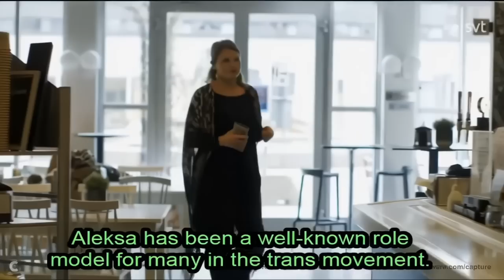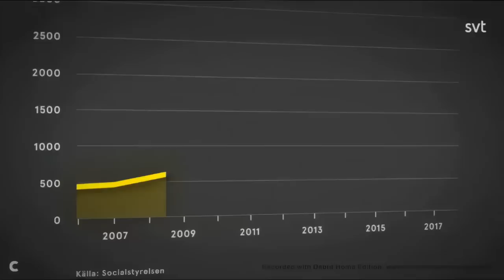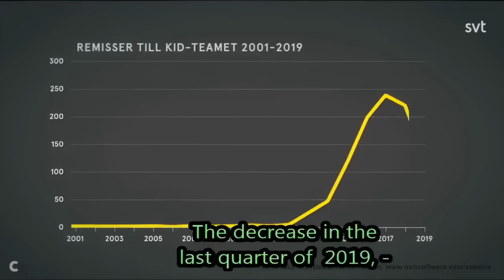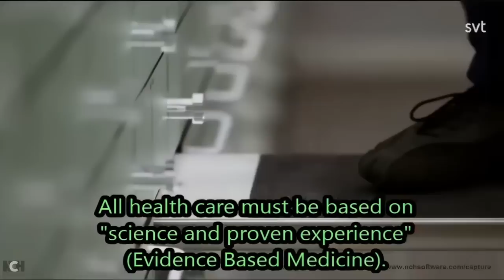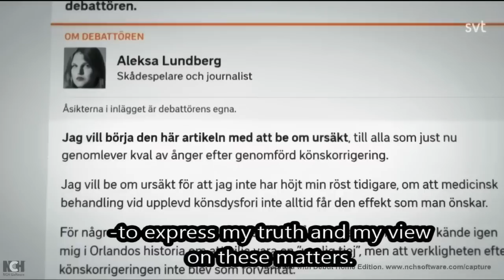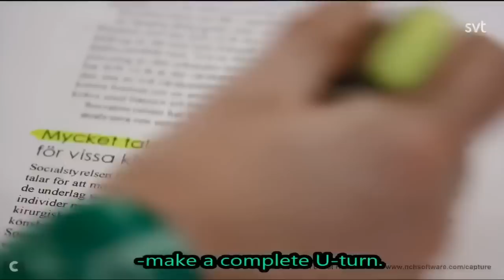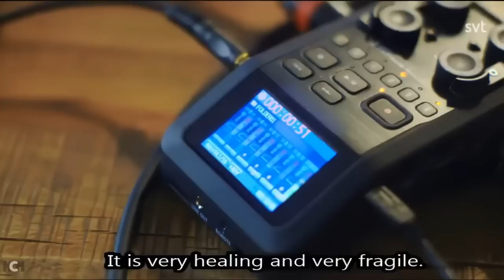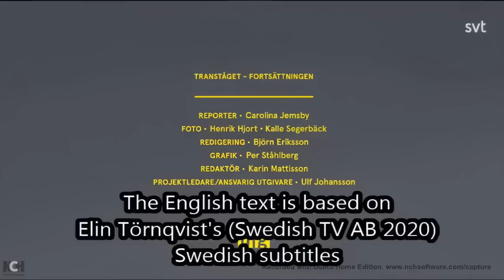Sweden's U-Turn on Trans Kids: The Trans Train (Part 3): Regret, Reassessment & Policy Reversal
*The Trans Train (Part 3): Regret, Reassessment & Policy Reversal*

In part 3 there is a brief update about Alexsa Lundberg, a famous transwoman in Sweden who was profiled in the second Trans Train episode. She makes the difficult disclosure that if she had it to do all over again, in light of the new evidence about risks and outcomes, she would likely not have chosen to undergo sex reassignment surgery and would have, instead, chosen to live life as a feminine gay man.

On the political front, the government order a new review of the evidence basis for transition surgery of minor after the findings of the first two Trans Train episodes. The result is that the health ministry now opposes sex reassignment surgery for minors as there is insufficient evidence to justify endorsing the intervention.

There remain questions about puberty blockers and cross sex hormones and the public discourse about detransitioners and regretters continues to evolve.

In May of 2021 Sweden announced a change of their policy regarding the medical and surgical transition of children. The change came in the wake of several bombshell documentaries which explored the issue of medicalization of children experiencing gender dysphoria in Sweden and Europe.

The controversial documentary series examined the evidence base of the protocols, the ethics of treating children who cannot consent and the degree of oversight and accountability that clinics held for their patients.

The english speaking world isn't aware of much of what the documentaries uncovered because of the language barrier, as the films are mostly in Swedish. English captions have been made available and for the first time the films are presented here with english voiceover to make them more accessible.

This transition protocol for children based on "The Dutch Study" had previously been used by clinics in Sweden since around 2014 to start children on puberty blockers leading to cross-sex hormones and surgery.

The "Dutch Study" was originally designed with strict criteria for inclusion which were not being applied to the exploding population of mostly young women who were starting to seek treatment for dysphoria. As such, most patients being put on this "trans train" of affirmation and medicalization were  a different population group than those studied in the original Dutch protocol.

As a result, the issues of regret and detransition began to be come more common as people for whom the Dutch Protocol was not designed for started to see that medical and surgical transition did not solve their issues.

When these stories started to leak out, the Swedish investigative journalists at  "Mission: Investigate" started talking with regretters and detransitioners and approached the hospitals and clinics who were treating young people at the time to figure out what was going on.

Over the next several years subsequent episodes of Mission: Investigate explored other aspects of the modern discourse about the medical treatment of gender dysphoria.  The revelations of this series were eventually led to the national health system in Sweden reviewing their protocols and issuing an official policy halting the implementation of the Dutch protocol in treating children with gender dysphoria.